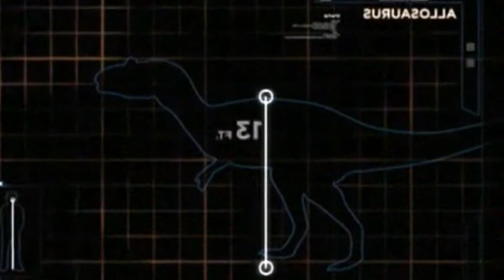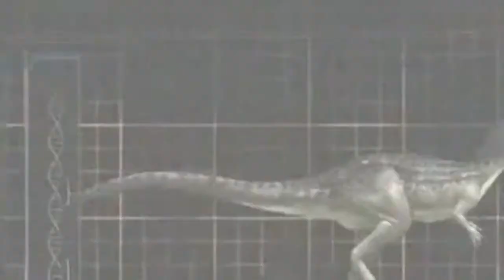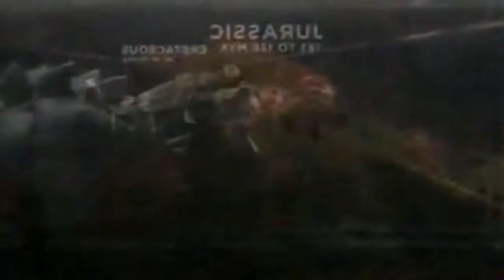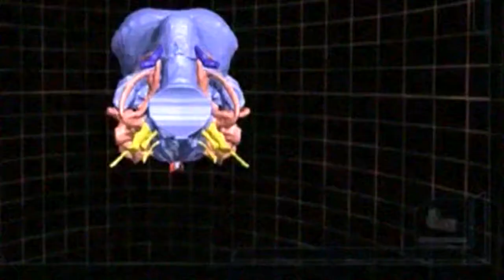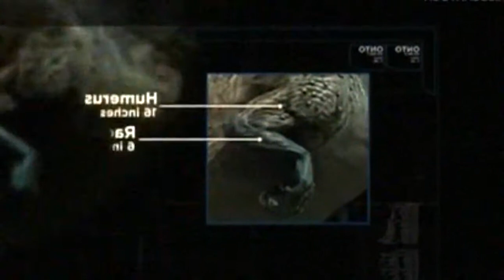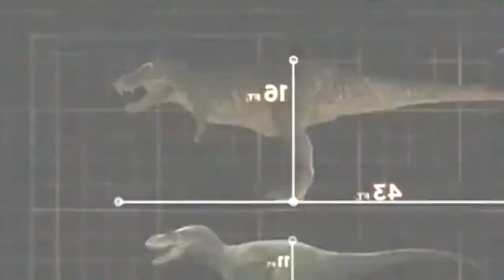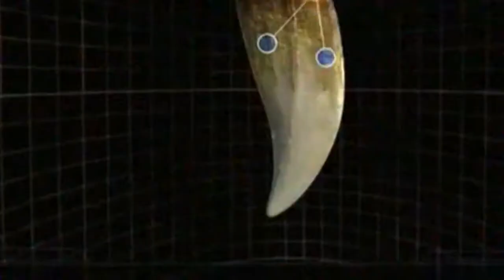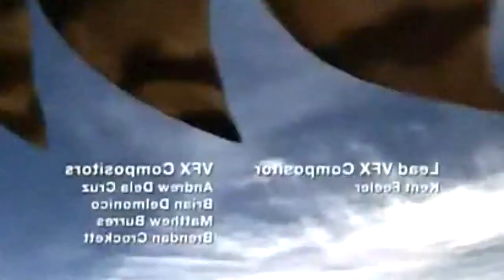Jurassic Fight Club EP 9 - Largest Killers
Jurassic Fight Club EP 9